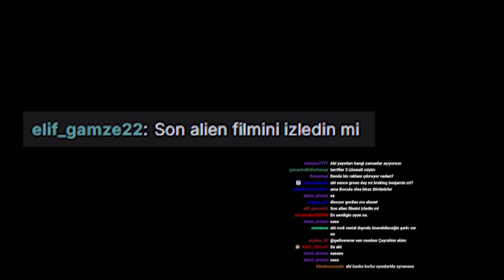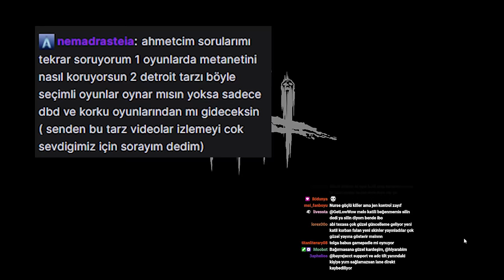EKİP, EKİP OLALI BÖYLE ZULÜM GÖRMEDİ - Dead by Daylight TÜRKÇE [TWITCH YAYIN ÖZETİ]